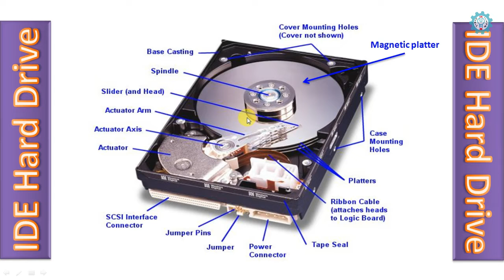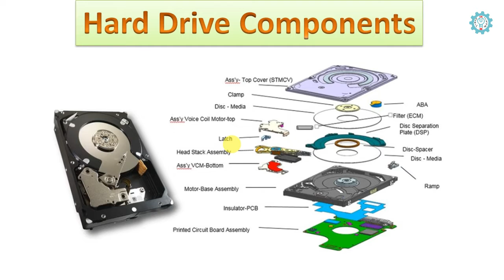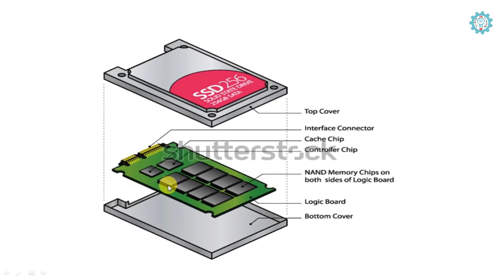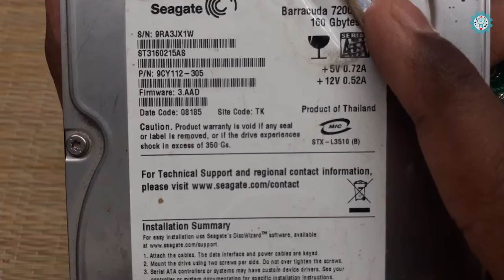How Does an Hard Drive Works | தமிழில் | ICHN | Class 13 | Hebin Tech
Introduction To Computer Hardware & Networking
Its a free online course from Hebin Tech Youtube channel